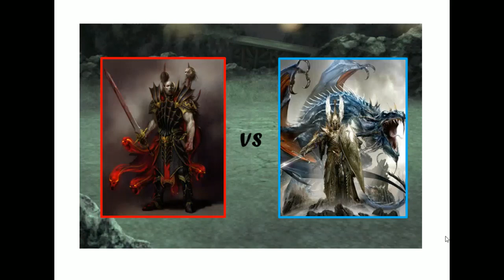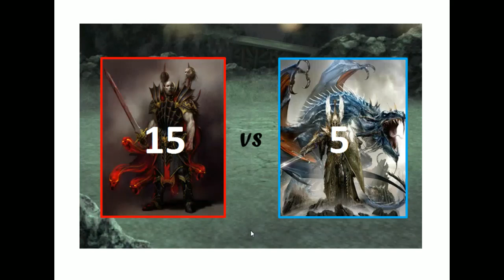PTG The 9th Age Battle Report 107 Vampire Covenant vs Highborn Elves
Lucky-Sixes is next to take on Paul's Highborn Elves - how will he get on?